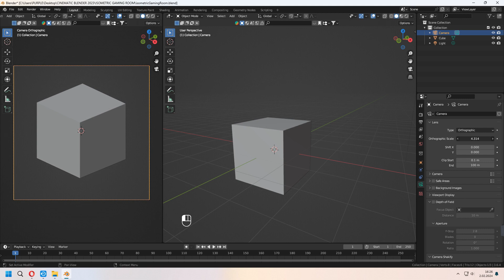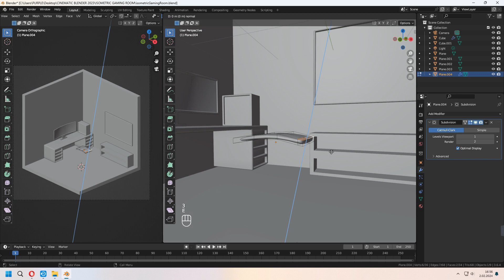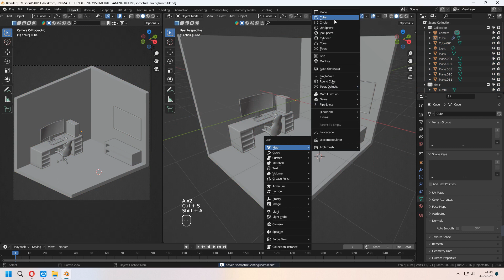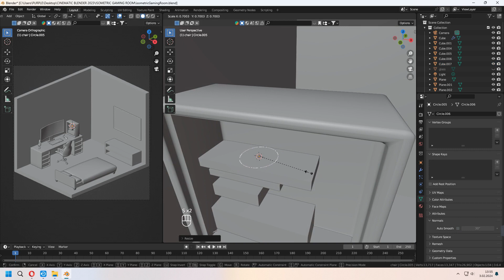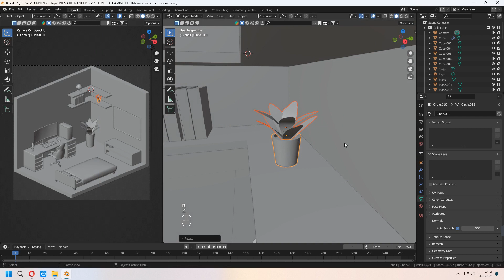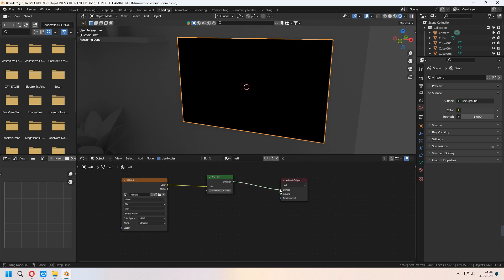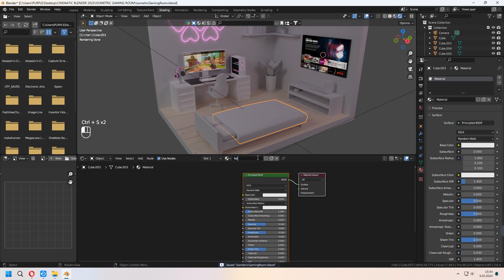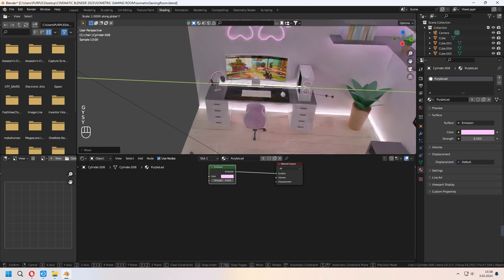Blender Isometric Gaming Room / Blender 3.6 Free Tutorial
Welcome. In this video i made a Isometric Gaming Room for you with chill timelapse. Enjoy.